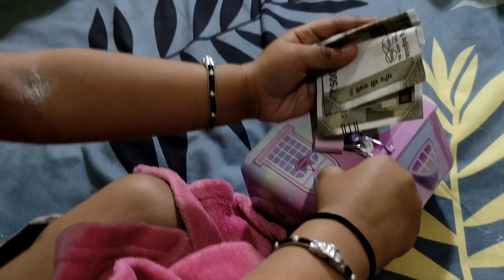ପ୍ରଥମେ Tushharଙ୍କୁ ଯିବାକୁ ପଡିଲା😔Last day ନାନୀ ର ମୋର ଭେକଟି ମାଛ ଭଜା ଖିଆ 💃ନୂଆ କୁମ୍ପି ରେ ପଇସା ପଡିଲା ଆଜି💃